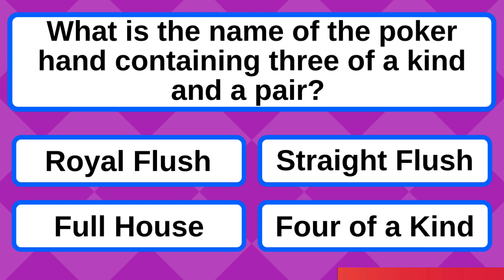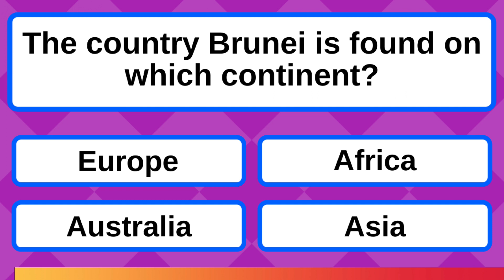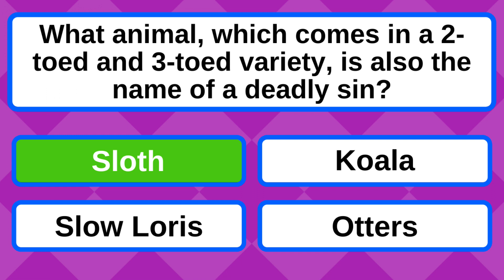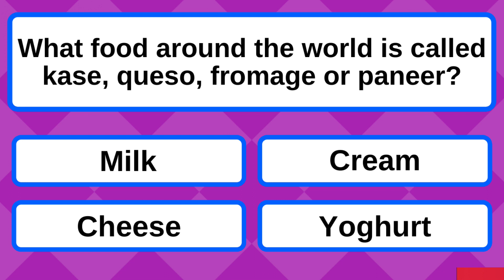How Will You Do On This Epic Mixed Knowledge Quiz (Trivia Quiz)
Bonus Question: False, the two official languages of Canada are English and French